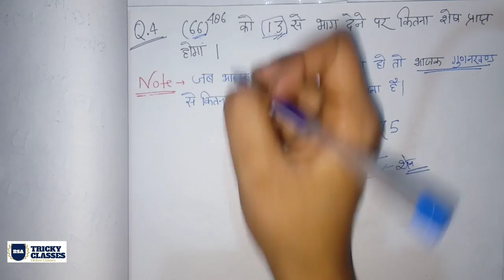UPSSSC MANDI PARISHAD MATHS PRACTICE SET-09 || UPSSSC PRACTICE PAPER || BSA TRICKY CLASSES